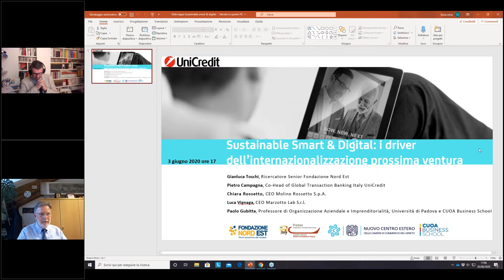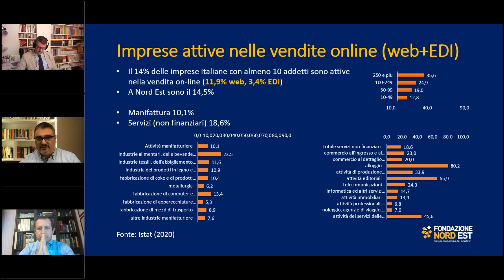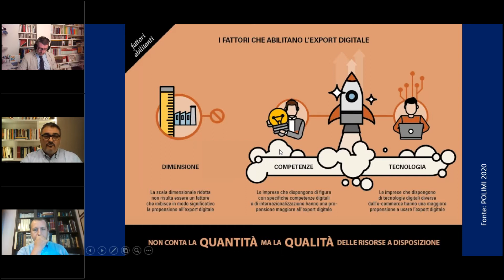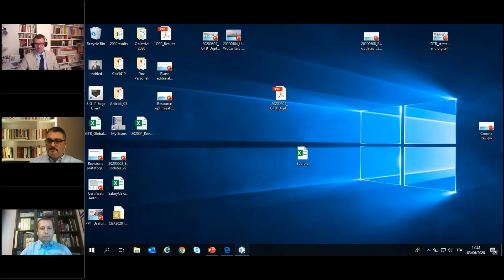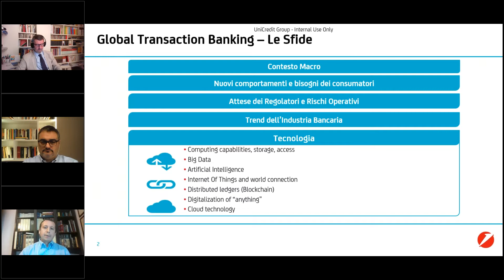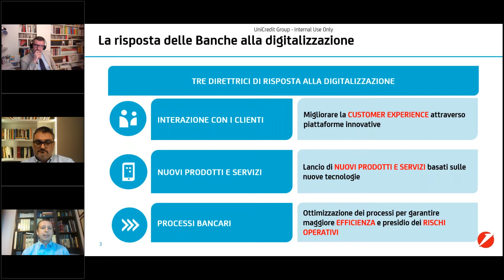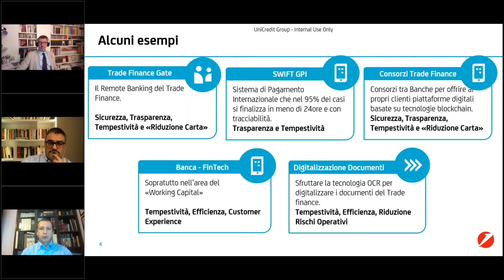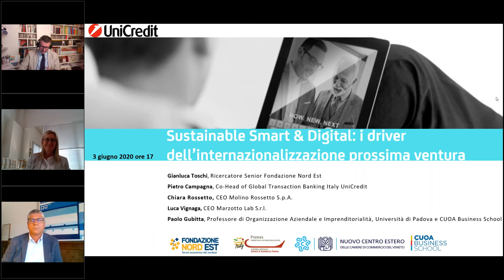WEBINAR | SUSTAINABLE SMART & DIGITAL - i driver dell’internazionalizzazione prossima ventura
Il ruolo dell'innovazione digitale nelle strategie di internazionalizzazione, soprattutto nel contesto legato al COVID19 per capire se possa aver dato impulso alla progressiva digitalizzazione di alcuni processi per consolidare o potenziare la presenza sui mercati globali.

INTERVENTI:

🎙  Franco Conzato, Direttore Promex e Nuovo Centro Estero Veneto
🎙  Luisella Altare, Regional Manager Nord Est UniCredit

🔘 L’export digitale B2B e B2C: Crescita e possibili scenari

con:
🎙 Gianluca Toschi, Ricercatore Senior Fondazione Nord Est

🔘 Sostenere e favorire l’internazionalizzazione delle Imprese Italiane attraverso il Digitale

con:
🎙  Pietro Campagna, Head of Global Transaction Banking Italy UniCredit

🔘 Le tecnologie digitali a supporto dello sviluppo dell’Export: testimonianze di Imprese che hanno adottato strategie di internazionalizzazione in questa fase

con:
🎙  Chiara Rossetto, CEO Molino Rossetto S.p.A.
🎙  Luca Vignaga, CEO Marzotto Lab S.r.l.

COORDINA I LAVORI E MODERA:
🎙 Paolo Gubitta,
Professore di Organizzazione Aziendale e Imprenditorialità, Università di Padova e CUOA Business School

Organizzato da Fondazione Nord Est, UniCredit S.p.A, CUOA Business School, Promex - Azienda Speciale CCIAA di Padova e Nuovo Centro Estero Veneto.